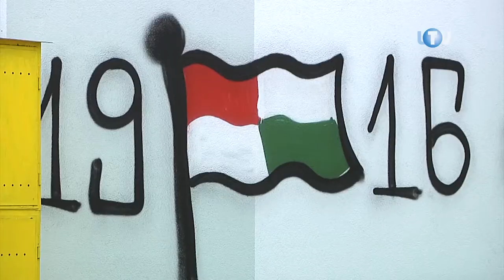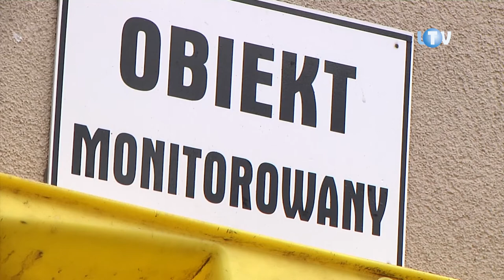Wandale w obiektywie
Trudno powiedzieć, co – oprócz pospolitej głupoty – skłania legionowskich wandali do niszczenia spółdzielczego mienia. Bez względu na czasy zawsze znajdzie się grupa, z reguły młodych osób, które tak właśnie najchętniej spędzają wolny czas. Na osiedlu Sobieskiego świadczą o tym między innymi cykliczne podpalenia altanek śmietnikowych.